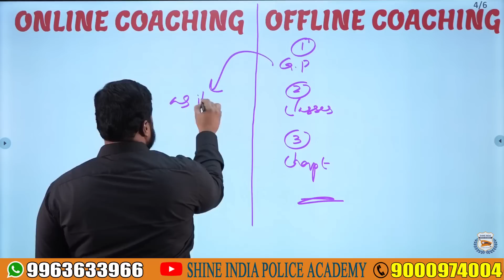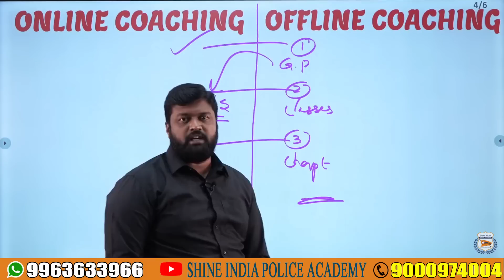APSLPRB నుంచి JUNE - 2023 లో మరొక నోటిఫికేషన్ రానుందా ?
💬Our Official Number: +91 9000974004